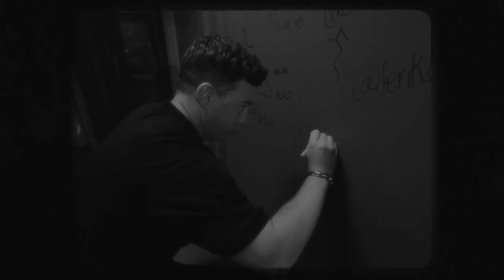Hardwell - Miami Music Week 2023 Recap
Hardwell - Miami Music Week 2023 Recap Video